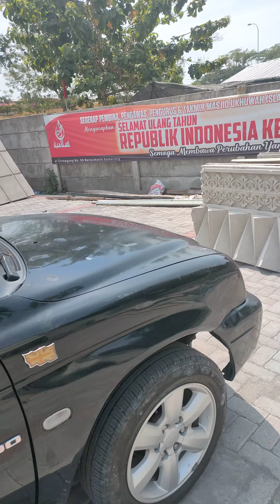menaraGRC masjidsultan masjidviral grcmasjidterbaik menaramasjidgrc toeancombo masjidpribadi